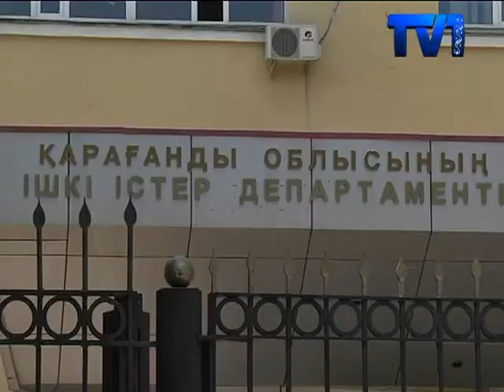ДВОИХ ЖИТЕЛЕЙ ГОРОДА ТЕМИРТАУ ИЗБИЛИ ФЕЛЬДШЕРЫ СКОРОЙ ПОМОЩИ.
Пострадавшие занимались строительством на станции скорой помощи и беспричинно пострадали. Сломанная рука и разбитая голова , в таком состоянии были доставлены в больницу строителей.

Сейчас двое пострадавших самостоятельно передвигаются с трудом. Все тело в гематомах, кроме сломанной руки и пробитого черепа. Инцидент на темиртауском станции скорой медицинской помощи произошел 15-го июня. По словам мужчин, их избили настолько сильно, что пришли в себя они только в больнице

Фельдшеры избили строителей, потому что те не разрешили им пройти по невысохшему бетону. Сначала медработники ругались нецензурной бранью, а затем и вовсе бросились на строителей. По словам пострадавших, избивали их трехметровыми железками.

Как говорят пострадавшие, директор станции скорой медицинской помощи  пытался уладить инцидент мирным путем, не придавая его огласке. Но рабочие отказались, ведь остались еле живые.

Мы решили обратиться за разъяснениями к директору темиртауской станции и в областное управление здравоохранения, но ответов так и не дождались. В областном департаменте внутренних дел нам сообщили, что дело находится в суде.

В полиции сообщили, что заявление поступило от самой станции скорой помощи. В чем обвиняют медики строителей, пока не известно. Также неизвестно, какое будет решение суда. Ясно лишь одно – главная заповедь врача «Не навреди!» на поверку оказалась не такой уж главной.